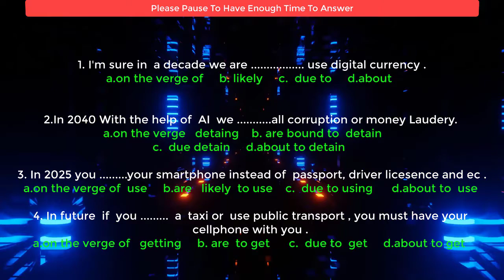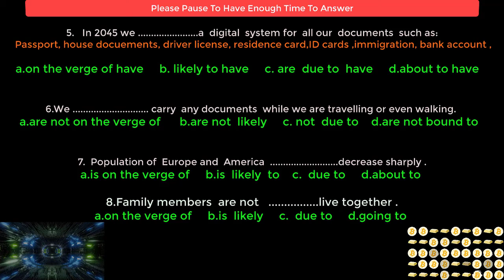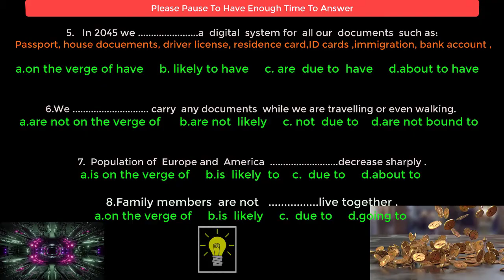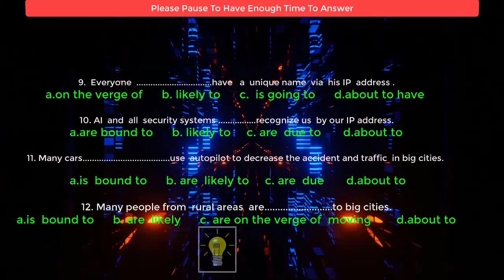25.2 Future Tense English(Music & English ),Only Practice, C1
This is  the continous of the  previous  one  25.1 please learn and then
do some exercise.
A new You tube Channel for  English Learners  with Huge demand and Passion to Learn .
Learn English Language   with Music, Photo , a new VIEWPOINT  and Simple method to Teach English

telegam:English with Music and Photo

Video by Joseph Redfield Nino from Pixabay
Video by Lino Hernández from Pixabay

Video by Eros-Edições from Pixabay

Video by dcpweb from Pixabay

Video by Humanoide VFX from Pixabay
Video by NewHumanDesigns from Pixabay

Video by Tibor Janosi Mozes from Pixabay

Video by kumwai from Pixabay

Video by blueeye121 from Pixabay
Video by Seb Agora from Pixabay
Video by Monoar Rahman Rony from Pixabay

Video by elchao from Pixabay
Video by chayka1270 from Pixabay
Video by Dsndrn-Videolar from Pixabay
Video by djzidane from Pixabay

Video by Krzysztof Jaracz from Pixabay

cover:
Image by Pete 😀 from Pixabay